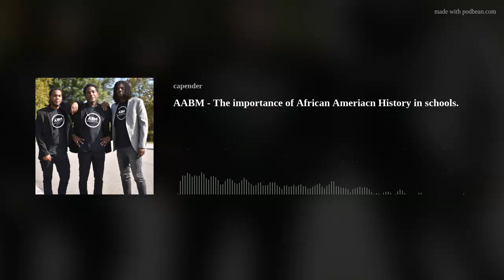AABM - The importance of African Ameriacn History in schools.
Should African Americam History be taught in schools?